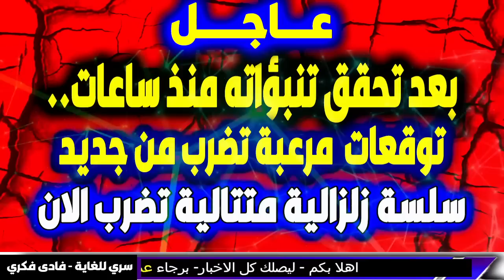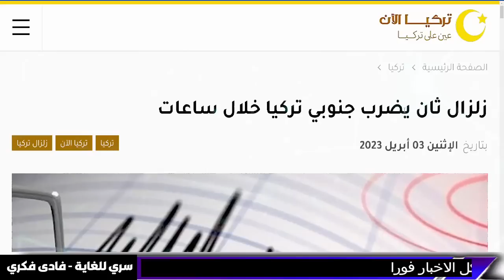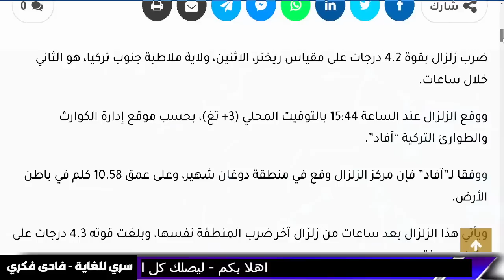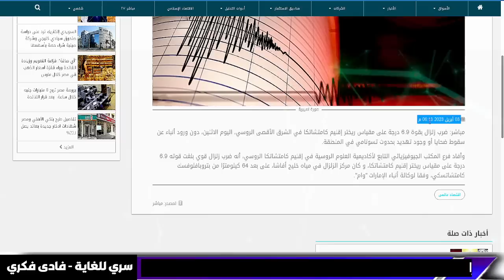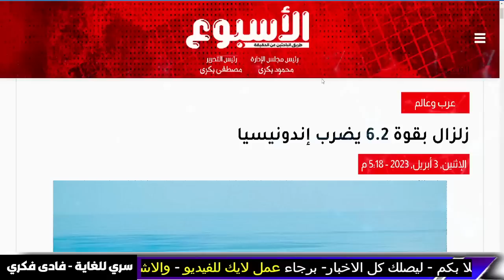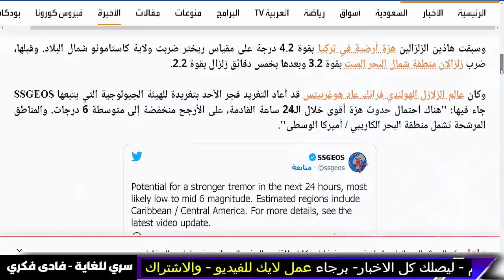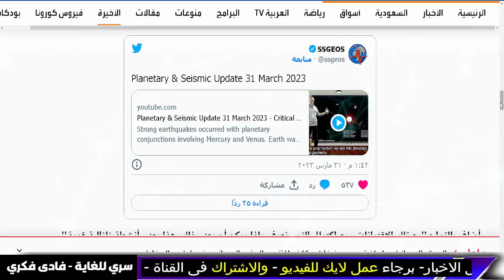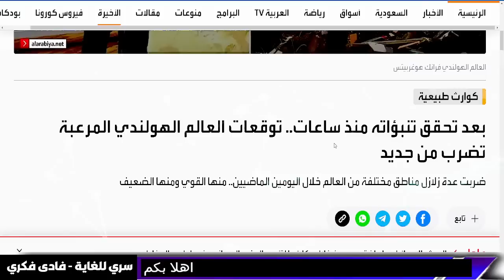اخبار-بث مباشر, زلزال تركيا- زلزال- زلزال - سلسة زلزالية الان - زلزال تركيا,الجزيرة مباشر-فادي فكري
زلازال تركيا: آخر اخباروالبث المباشر على الجزيرة و العربية. زلزال :  زلازال تركيا و زلزال العراق و زلزال الارجنتين  يعتبر واحدًا من أقوى الزلازل التي تشهدها المنطقة، وزلزال هذا ما يجعله يستحق اهتمامنا جميعًا. تعرفو على آخر التطورات والإحصائيات حول زلازال تركيا، وتابع البث المباشر على الجزيرة و العربية لتحصل على التحديثات المباشرة.و تعرف على أسباب وتأثيرات زلزال او الزلازل في تركيا، والإجراءات الواجب اتباعها للحد من الأضرار وتفادي الخطرمن زلزال قادم.

زلزال بقوة 6.9 درجة يضرب شرق روسيا

حشد المواجهة | الناتو يبدأ إرسال قوات لأوكرانيا .. و فنلندا تحشد جيشها و روسيا تستدعي الاحتياط
 - Summary

زلزال تركيا الان الاحد 30 ابريل

وباء جديد قريبا
زلزال فرنسا
اعتقال ترامب
زلزال افغانستان
الفيضانات تضرب شانلي أورفا وقتلى ومفقودين (فيديو) - فيضانات تركيا اليوم
زلزال اليوم الاحد 30 ابريل
شاهد ملايين الاسماك النافقة

بشكل مفاجئ اميركا تسحب طائراتها من الدول العربية والحرب الكبرى تقترب ونصيحتي للدول العربية

جنون طقسي واعصار ريحي تحذير لهذه الدول العربية في الساعات القادمة

تذكرو هذا المثلث سنرى النار تشتعل في المتوسط د علي العيس

قضي الأمر | انخفاض الدولار بعد صفقة سعــوديـة لبيع النفط بعيـداً عن الدولار.. و تحركات بريكس

 زلزال تركيا

زلزال مصر

خبار - بث مباشر اخبار- زلزال تركيا و زلزال اليوم. صراخ ونداء قبل الكارثة مثل زلزال تركيا ,فادي فكري

زلازل الان

زلزال اليوم و زلزال تركيا

علي العيس

 al jazeera

al jazeera

تحذير عاجل للجزائر والمغرب وتونس وليبيا العاصفة

al jazeera

 قناة الحدث .

لايف قناة الحدث بث مباشر قناة الحدث live alhadath السعودية مباشر مباشر السعودية مباشر مصر اخبار السعودية والمغرب والجزيرة والعراق و .

معتز مطر
السعودية

AJ+ كبريت
مساء الاخبار

مساء الاخبار
elon musk
الحصرية Alhasria
Alhayat ART
اخبار الحرب
Aly Hussin Mahdy
بث مباشر
نهاية العالم
قضايا و فتاوى maroc - الفلكيعليالعيس - زلزال المغرب
- السعودية
 الذكاء الاصطناعي و

توقعات 2023
توقعات 2023

7- وفيصانات - - علي العيس - قضايا و فتاوى maroc - الفلكيعليالعيس

الفلكيعليالعيس

اخبار مصر مباشر اليوم  الاثنين 3-4-2023.

اخبار العراق اليوم الاثنين 3-4-2023.

عاجل اخبار السعودية مباشر اليوم الاثنين 3-4-2023 السعودية مباشر.

اخبار الحرب
Alhayat ART
قضايا و فتاوى - Science and sorrow
maroc
مساء الأخبار العاجلة
علي العيس
فادى فكرى
سري للغاية فادى فكرى
فادي فكري
توقعاتفادي